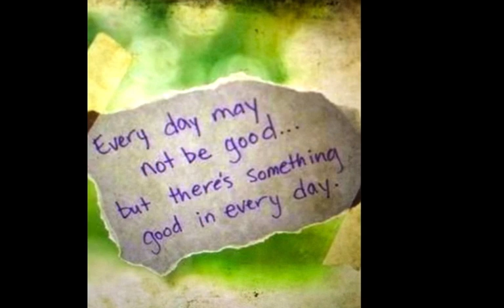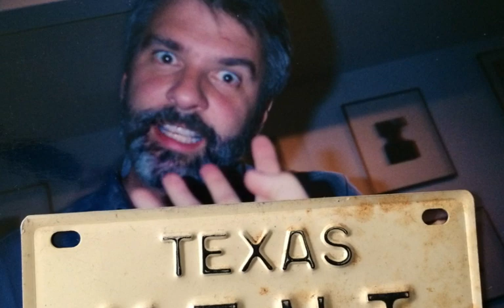Remembering Kenton 2/23/2012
Two years ago I lost the love of my life and my best friend. Memory is a way of holding on to the things we love, the things we are and the things we never want to lose!